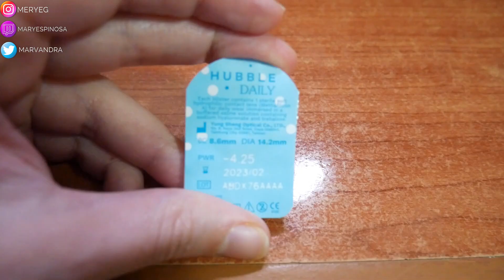Review Lentillas HUBBLE: ¿👍🏻 o 💩?|Mery EG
🌺 ¡Muy buenas! 🌺

Hoy os traigo mi humilde opinión sobre las lentillas Hubble (que ahora también están a la venta en Amazon 🤦🏻‍♀️)

Puede que estés de acuerdo conmigo o, por el contrario, que pienses que estoy loca y que es lo opuesto a lo que digo. Si es así, dímelo en comentarios y así charlamos y comparamos opiniones 😁

🎧Light Years - Take Off (FILMORA)🎧

🎥CÁMARA: Panasonic LUMIS DC-GX880

Love you 😘

Soy la creadora de TODO el contenido del vídeo (exceptuando la música, aunque lo especifico), así que DISPONGO DE LOS DERECHOS para poder hablar de todos los productos que enseño.
Ninguna empresa me paga por opinar sobre sus productos.